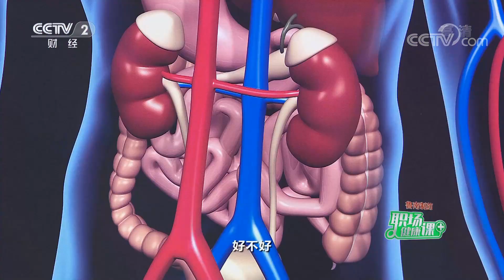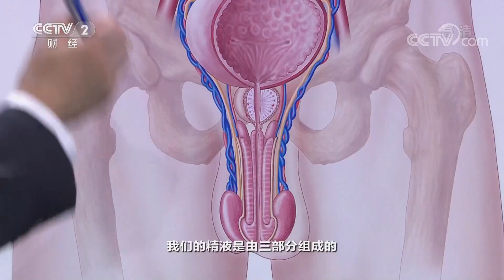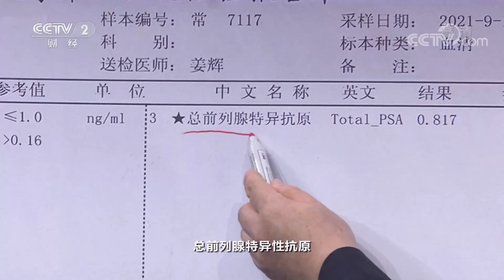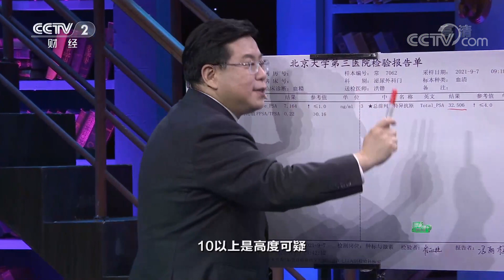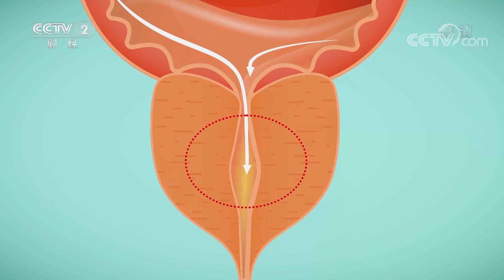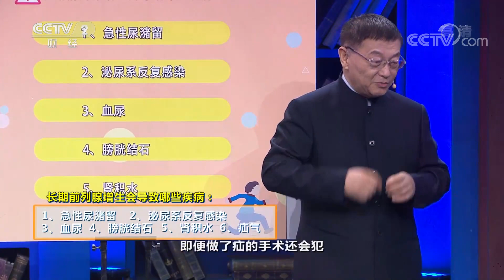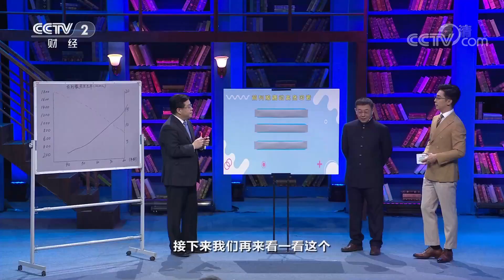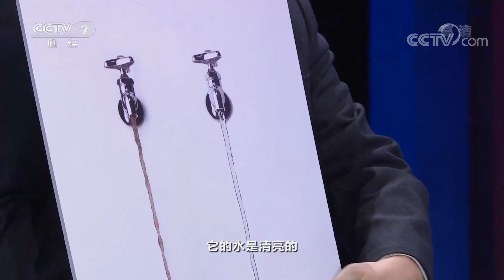王建业、姜辉和您聊聊男性生命“腺”的难言之隐 「职场健康课」20211024 | CCTV财经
本期节目主要内容：
前列腺是男性特有的器官，有人形容它是男性的生命“腺”，但这么重要的器官却特别容易生病。一般来讲，前列腺疾病主要包括三种：一是前列腺癌，二是前列腺增生，三是前列腺炎。本期节目邀请王建业和姜辉两位专家和您聊聊前列腺疾病这个难言之隐。